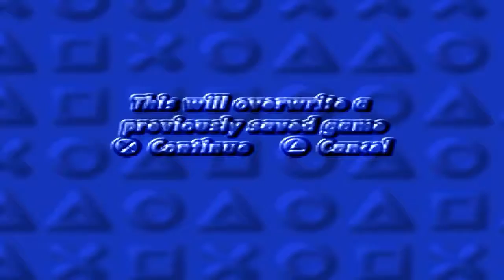Kula World [PS1] #05 - Portale, Wegweiser & Sackgassen - Retro Let's Play - Deutsch/German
In der 5. Welt zeigt man uns im wahrsten Sinne des Wortes, wo es lang geht. ;)

Hier geht es zum Kanal von meinem Kumpel & Kula World Fan RealRaptoReX

Rex Kula World Let's Play

Kula World, DER PlayStation 1-Klassiker schlechthin im Puzzle-Genre. :) Dieses Spiel habe ich 1999 zum ersten mal gespielt und ich liebe es bis heute. Deshalb gibt es jetzt dieses Retro Let's Play von mir. Viel Spaß dabei! :)